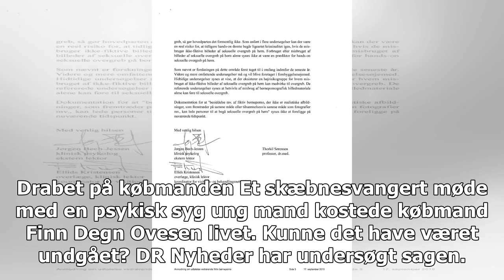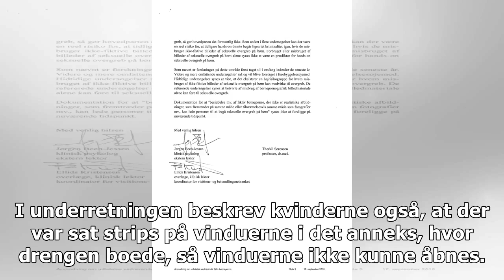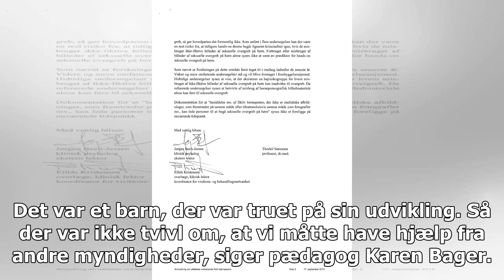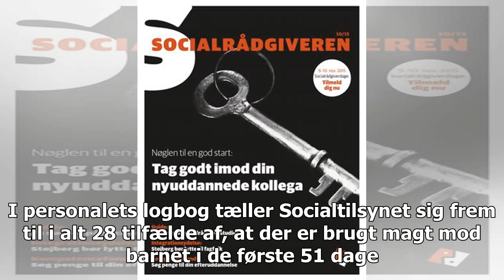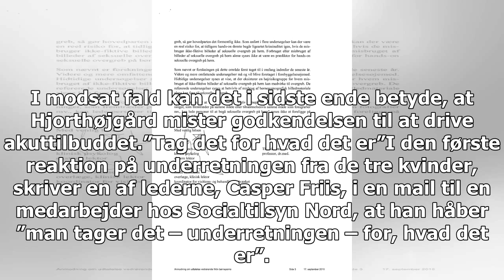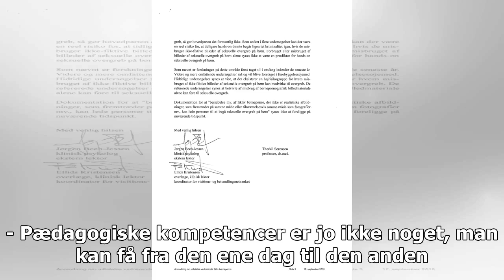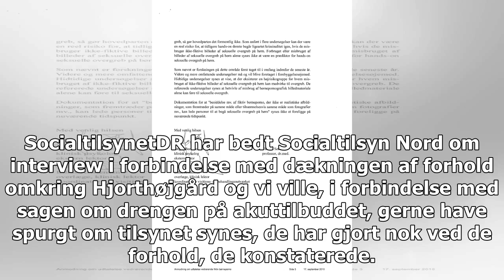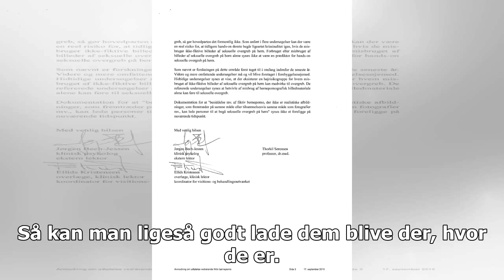Ansatte står frem: 12-årig udsat for nedværdigende behandling på Hjorthøjgård